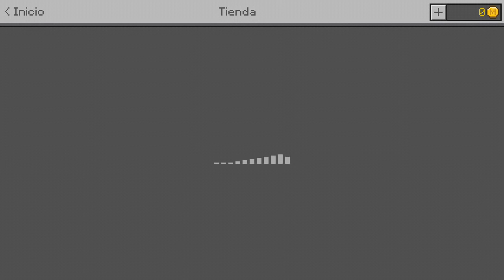NUEVA ACTUALIZACION DE MINECRAFT PE 1.1 BUILD 4!! - NUEVAS FUNCIONES en Minecraft Pocket Edition 1.1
☛ ¡Abrir Descripción! ☚

▶DESCARGA AQUÍ MCPE 1.1 BUILD 4:
El día de hoy les traigo un vídeo donde les muestro una pequeña reviw de la ultima actualización de MCPE la cual seria la 1.1 Build 4 que como nosotros sabríamos salio el día de hoy por la mañana y muchas personas aun tienen la duda de que fueron todas las cosas a implementar y que se agrego!